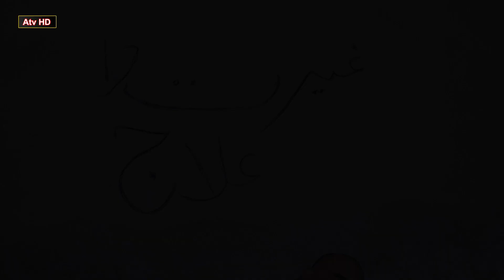Gherat da ellaj/Airport Helmet Ch botta 1122 New Funny video 2023 by Atv hd